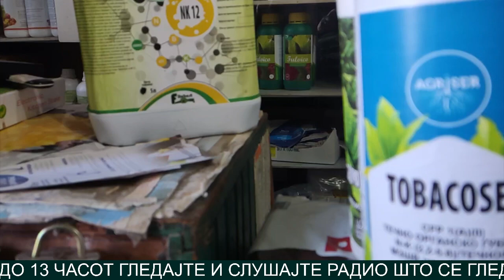Како да се заштити годинешната земјоделска реколта од топлотните бранови?!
Разговор со Ели Ристеска - агроном - Земјоделска аптека Фиталија - Прилеп